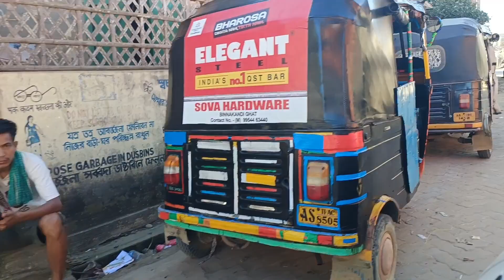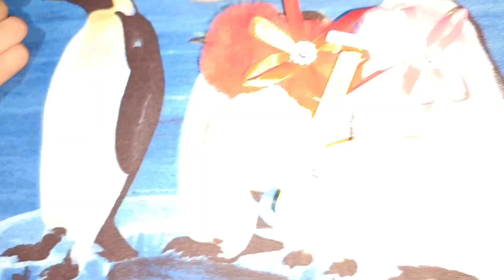Papa kapkhre 😭mashu ubada keigino?|Family and villagers mayam gi reaction🥹|Ahanba yumda changba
masu ahanba uba da kapkhre